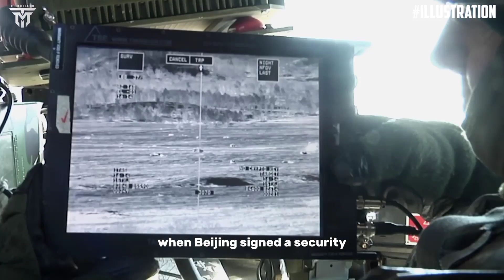US Pledges to Help Australia Manufacture Guided Missiles by 2025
Hello friends, we meet again on the Tiger magazine channel, I ask for your support, don't forget Subscribers like come and share to update the latest videos, thank you